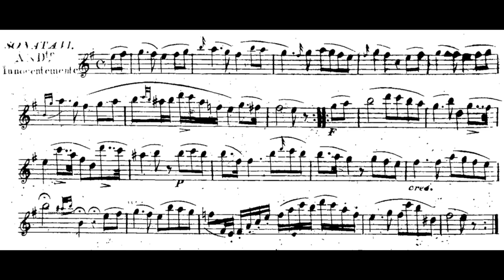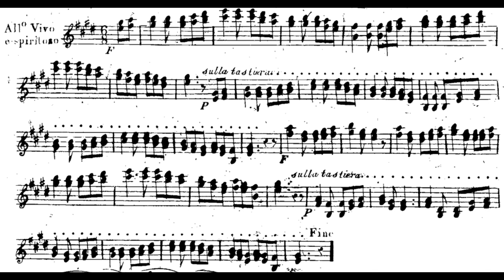Paganini - 6 Sonatas, Op. 3: No. 6 in E Minor (Sheet Music)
Played on Paganini's violin (Guarneri del Gesù "Il Cannone")
Composer: Niccolò Paganini
Dedicated to Ragazza Eleonora.
Violinist: Mario Trabucco
Guitarist: Josè Scanu

0:00 Andante innocentemente
2:04 Allegro vivo e spiritoso